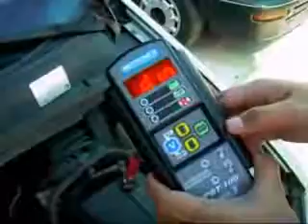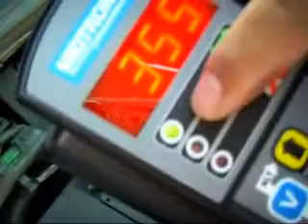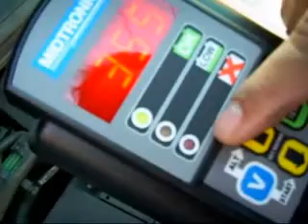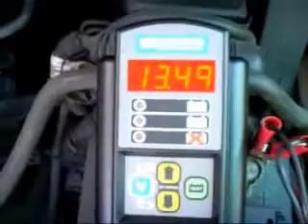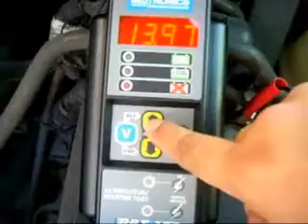MIDTRONIC PBT 300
การตรวจสอบแบตเตอรี่ด้วยเครื่อง Midtronic PBT 300